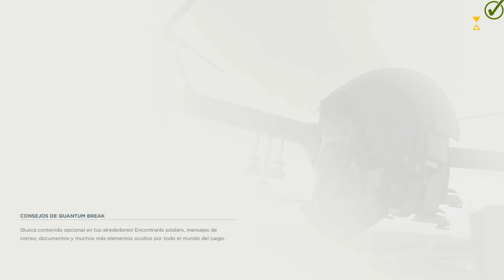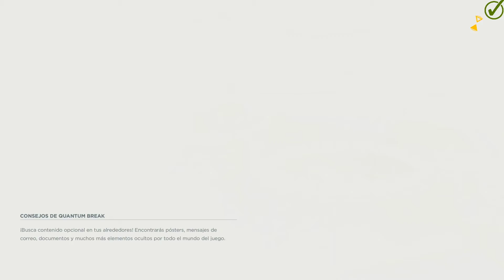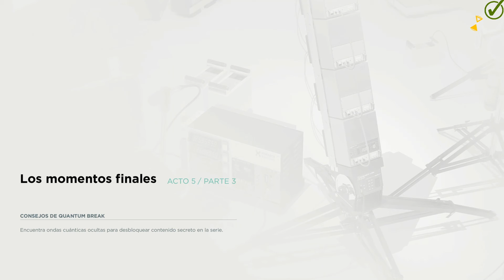Quantum Break Capitulo 23 Por los tejados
Los creadores de Max Payne y Alan Wake hicieron QUANTUM BREAK un juego revolucionario a medio camino entre el juego y la televisión.

Remedy Games nos presenta un juego de acción trepidante en el que manejas y alteras el tiempo para sobrevivir. Domina poderes únicos, altera y juega con el tiempo para adelantarte a tus enemigos. Tu escenario de juego serán momentos de destrucción épicos capturados en el tiempo.

Tu forma de jugar conforma una versión personalizada de la serie de televisión. Si ves la serie, descubrirás cosas que afectarán a tu forma de jugar y te ayudarán a conocer contenido exclusivo dentro del juego. Juntos, el juego y la serie harán que el personaje vaya resolviendo los problemas a los que se enfrenta.

Cuando el tejido del tiempo se resquebraja, la lucha por controlarlo puede acabar por destruir el mundo. Tras un error durante un experimento, Jack Joyce obtendrá poderes temporales con los que intentará devolver la estabilidad al continuo temporal mientras Paul Serene, líder de la corporación Monarch Solutions, hará todo lo posible por evitarlo.

Ganas de jugarlo ??? Tú verás !

A por ellos !! y ya sabes . . . .